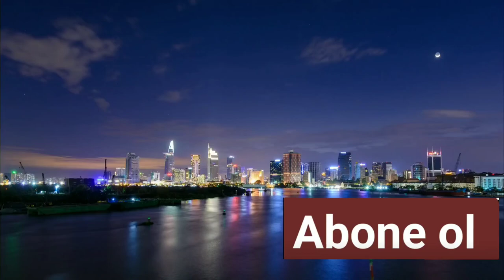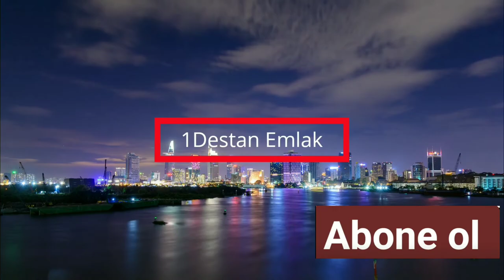(25). SATILDI İMARLI YOL KENARI KÖY İÇİ TARLA ARAÇ TAKASI OLUR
İMARLI
ELEKTRİK VAR
SU VAR
KADASTRO YOLA CEPHE
HAVADAR BÖLGE
 AĞAÇLARIN İÇİNDE
KÖY İÇİ
 2400M2
ARAÇ TAKAS OLUR
165.000TL
DETAYLI BİLGİ İÇİN